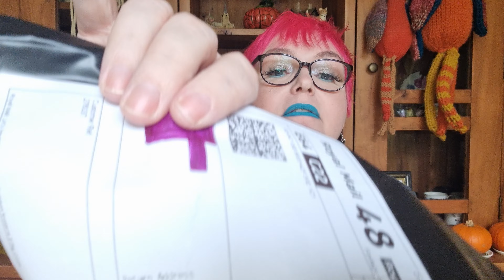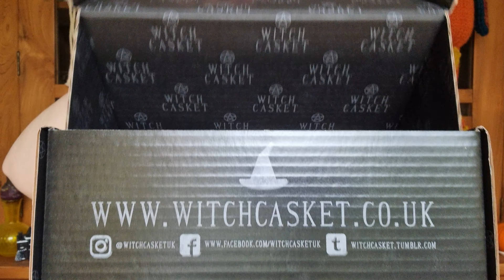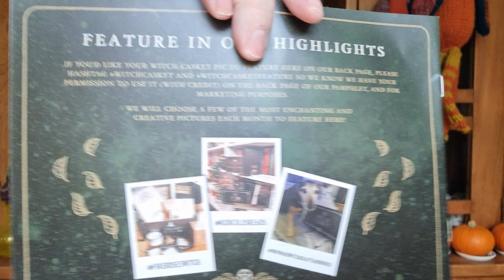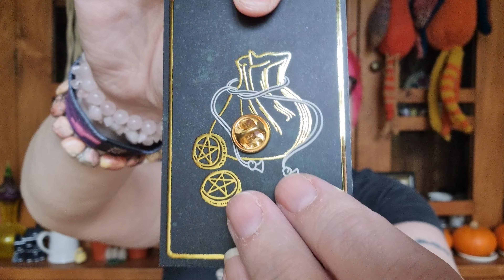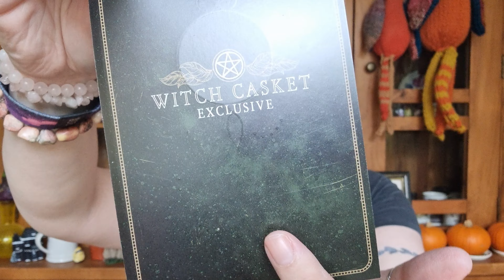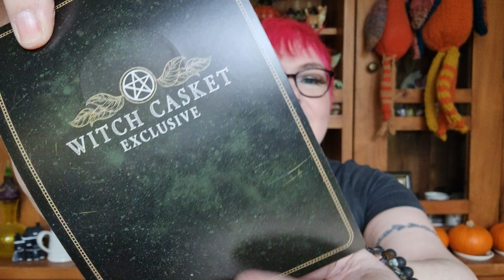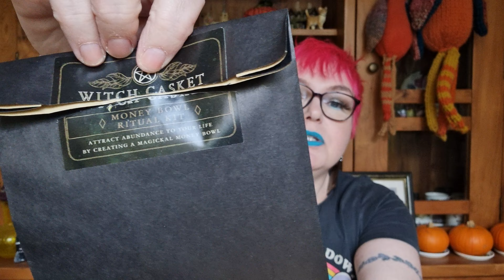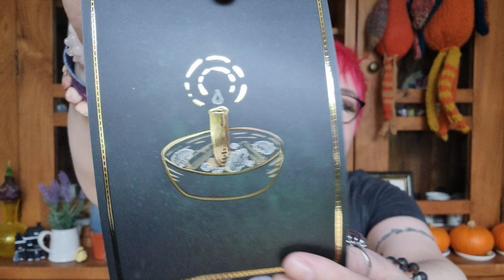UNBOXING- Witch Casket Monthly Subscription Box for December 2022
In todays video, I share with you Witch Casket Monthly Subscription Box for the Month of December. The theme this month is money Magick.

In the meantime, please stay safe, and I hope you have a magical day  🌛🌕🌜